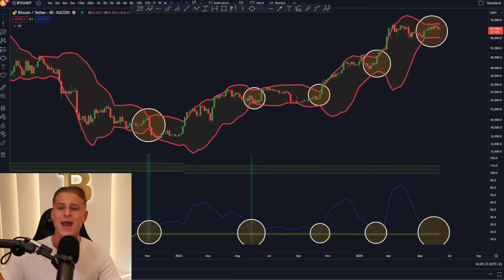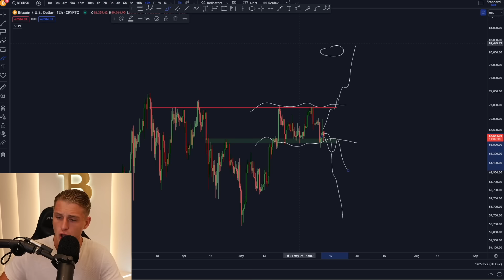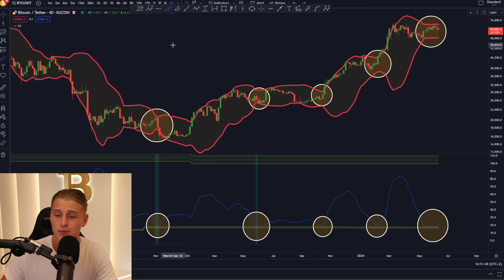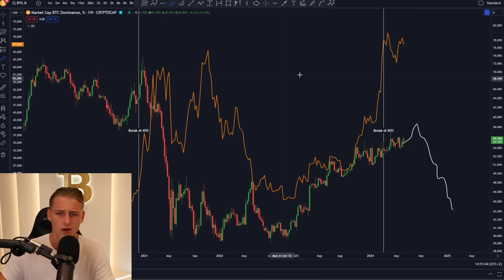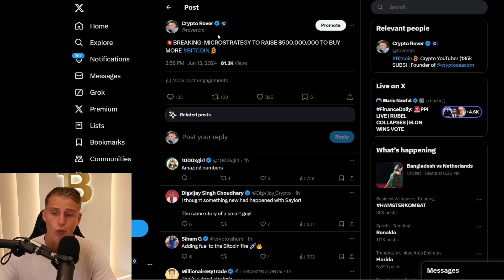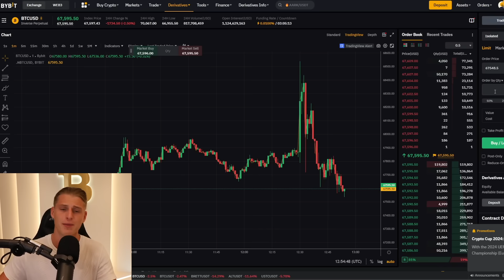THIS IS NEXT FOR BITCOIN *WATCH WITHIN 48 HOURS*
1. High Risk: Bitcoin trading is very risky, with 80% of traders losing money. It is advised primarily for experienced traders.
2. Disclosure: I own a diverse cryptocurrency portfolio for transparency.
3. No Professional Advice: Opinions expressed are personal and not from a licensed financial advisor. Investing in cryptocurrencies involves a high risk of loss.
4. Public Information: The information presented is publicly sourced and reflects personal viewpoints. Viewers should conduct their own research before making decisions.